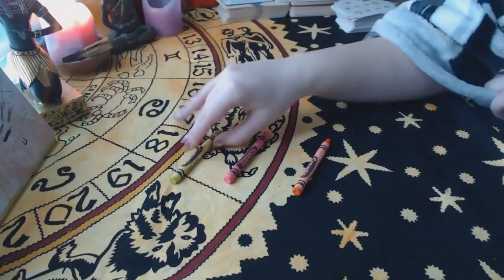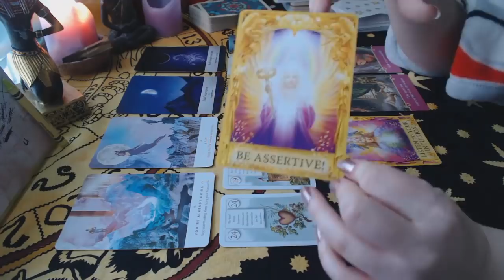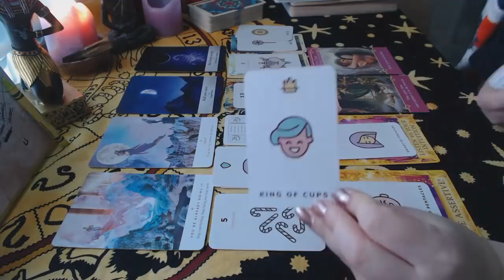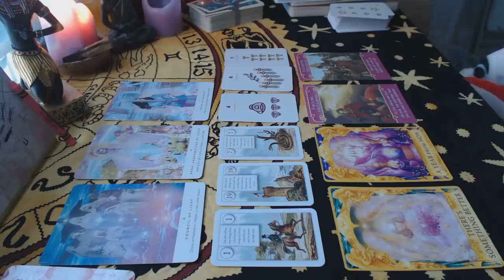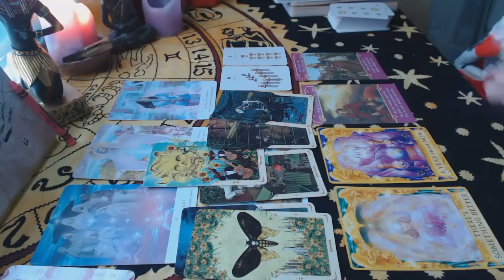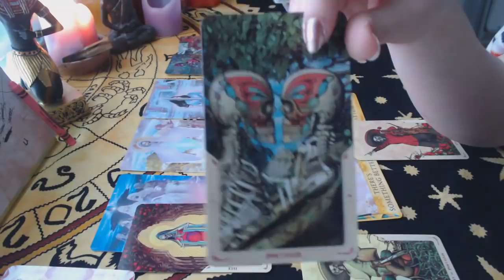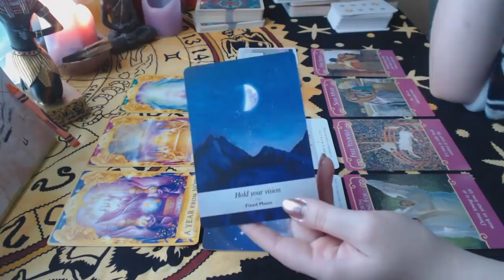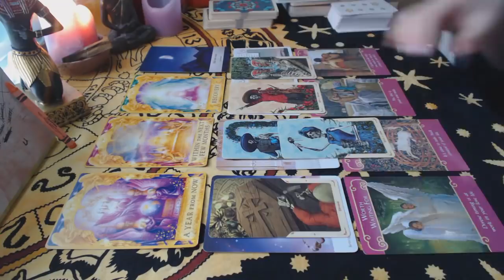😤 Why Do They Act Like This?? 😤 (( + Where's This Going?))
Hi friends!

This reading was originally just going to be "Why do they act this way?" but evolved into something a little deeper. I hope you enjoy it!

Also, I have a new private reading option available! Check it out on Etsy 💖